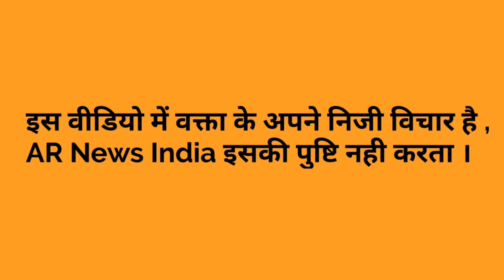जनसंख्या कानून पर जनता ने योगी को घेरा! yogi adtiyanath ! UP election2022! latest hindi news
Reporter - Nasir
Camera- Intiyaz